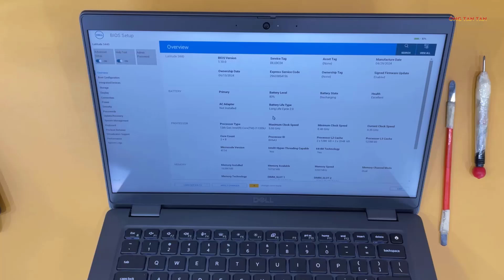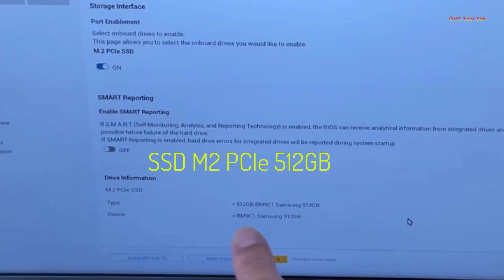UPGRADE - NÂNG CẤP RAM DDR4 LAPTOP DELL LATITUDE 3440 I7 GEN 13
Laptop Dell Latitude 3440 L3440-i71355U-08512GW
OS
Windows 11 Home
CPU
Intel Core i7-1355U up to 5.00GHz
RAM
8GB DDR4 3200 MT/s
Ổ cứng
512GB SSD M.2 2230 PCIe NVMe
Màn hình
14 inch FHD 1920x1080, 60Hz, WVA/IPS, Anti-Glare, 250 nit, NTSC 45%
VGA
Intel Iris Xe Graphics
Ổ đĩa quang (DVD)
Không DVD
Webcam
HD
Keyboard
Tiêu chuẩn
1 x USB 3.2 Gen 2 Type-C port with DisplayPort Alt mode/Power Delivery, 2 x USB 3.2 Gen 1, 1 x USB 3.2 Gen 1 port with PowerShare, 1 x HDMI 1.4 , 1 x universal audio, 1 x RJ-45 Ethernetq
Cổng xuất hình
HDMI
Wifi
6E
Bluetooth
Có
Kết nối mạng LAN
1 x RJ-45
Pin
3 Cell - 42Wh
Đèn bàn phím
Không đèn bàn phím
Bảo mật
Không bảo mật vân tay
Âm thanh
Tiêu chuẩn
Chất liệu
Nhựa
Kích thước
16.8mm x 322.2mm x 219.4mm (HxWxD)
Khối lượng
1.54 kg